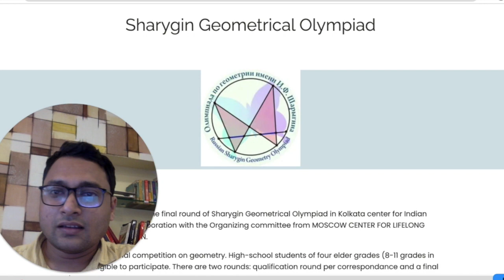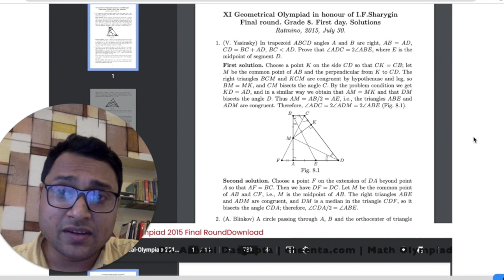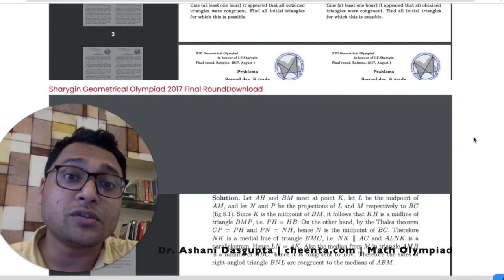Sharygin Geometrical Olympiad 2022 - Cheenta is hosting in Kolkata India, the final round.